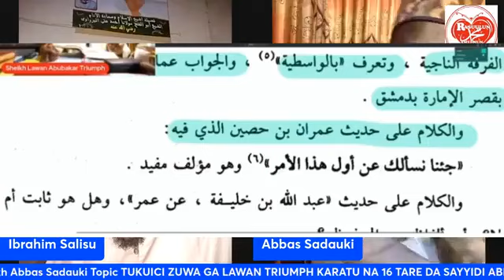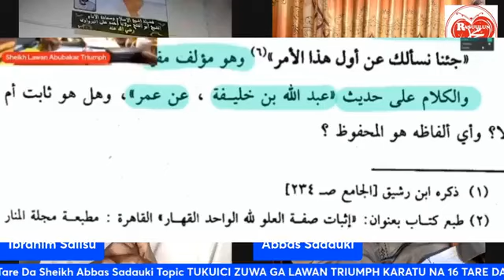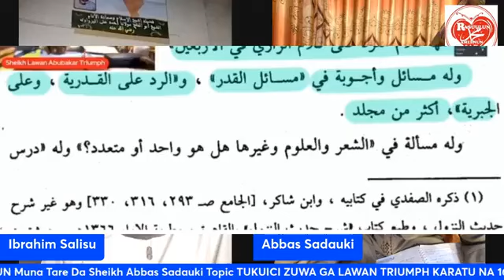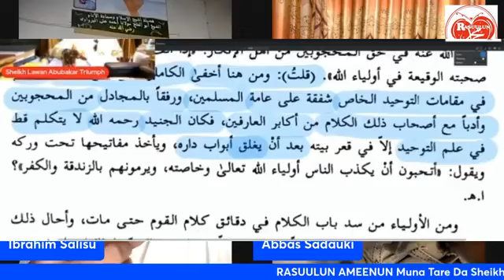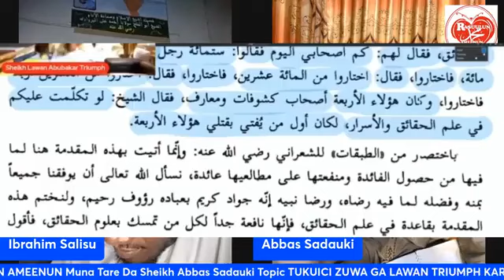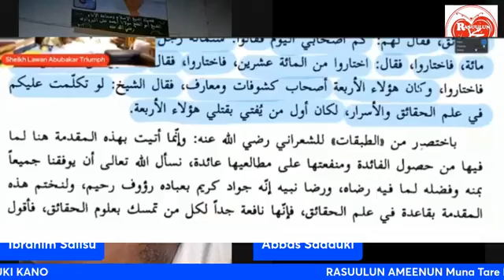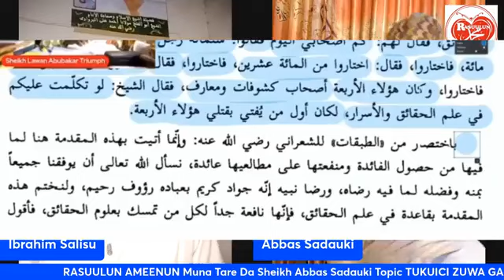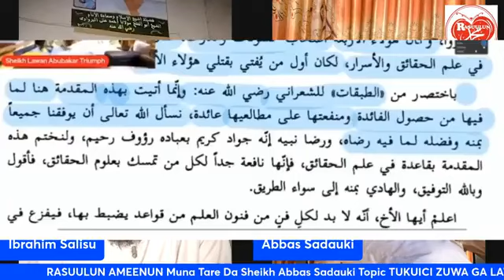TURA TAKAI BANGO SHEK ABBAS YASA YAN IZALA NA CIGABA DA GANE GASKIYA AKAN JAHILCIN DA LAWAN YAKE...